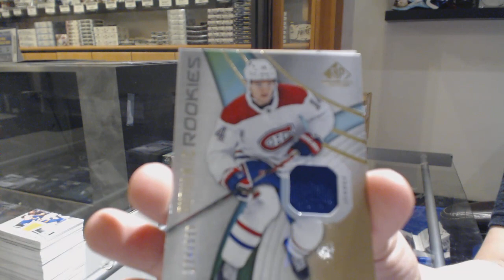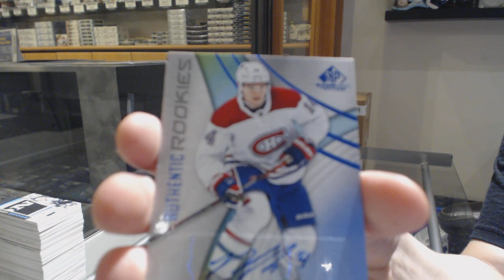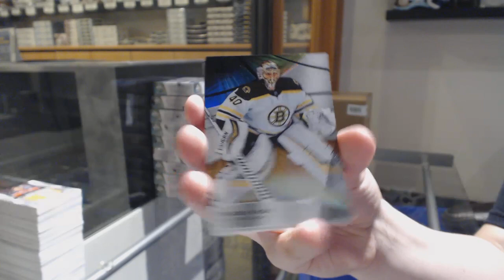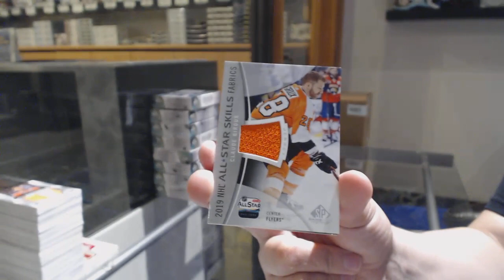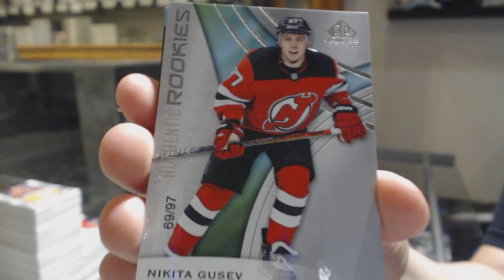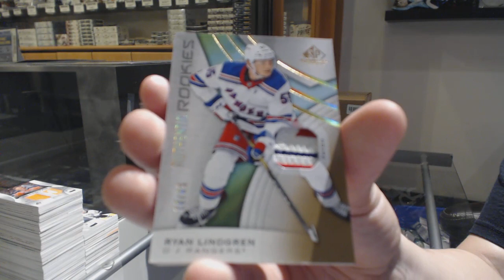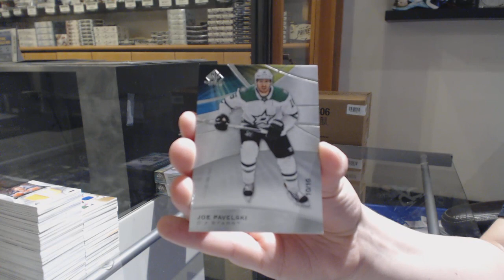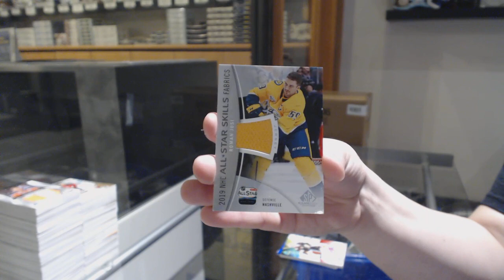19-20 Upper Deck SP Game Used Hockey 20 Box Case Break - C&C GB #10,653 - Part 2